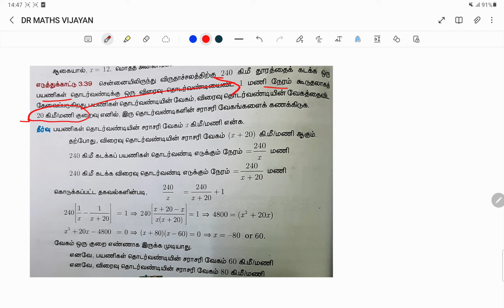TIME AND DISTANCE 10TH STD MASS TRICKS DR MATHS VIJAYAN